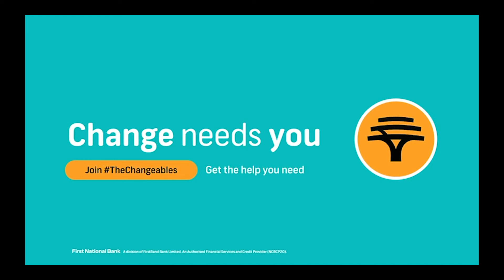GREENLAND ENVIRONMENTAL HOLDINGS – GREEN SHOPPING BAGS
As the largest non-woven bags manufacturers in the country, where have Greenland Environmental Holdings seeing possible opportunities for growth?

First Issues, Tuesday 8pm!